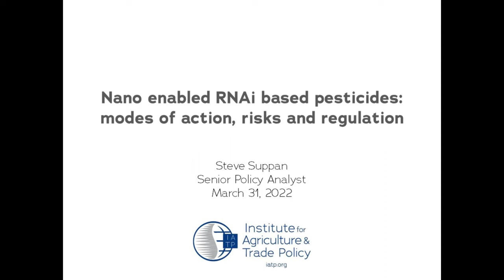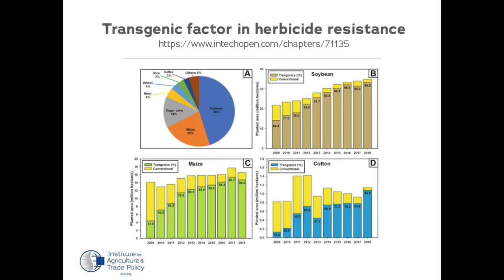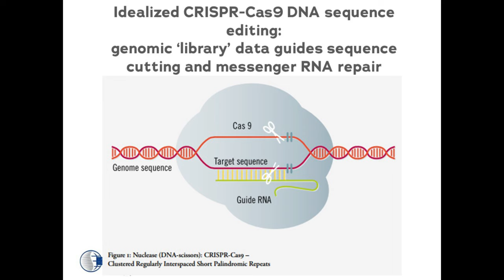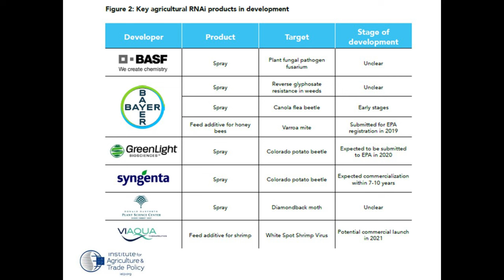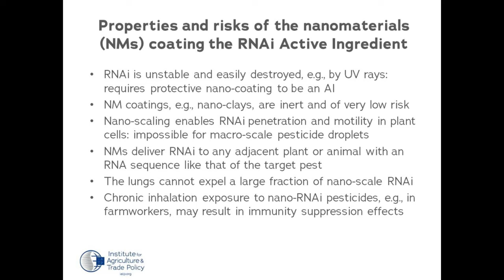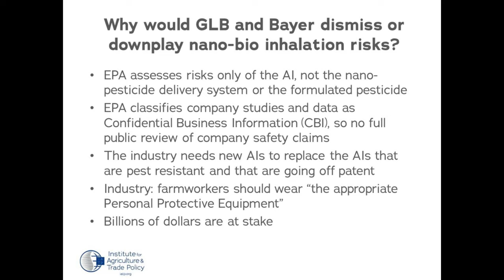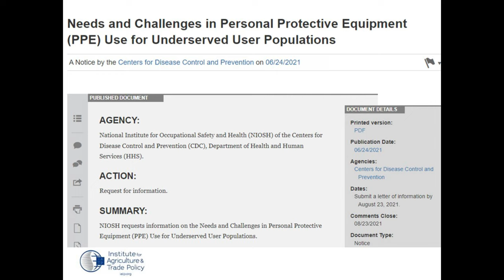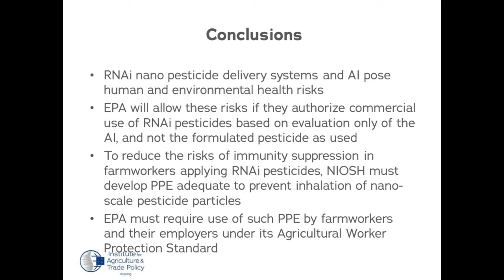IATP Nanotechnology Presentation English Version 2022